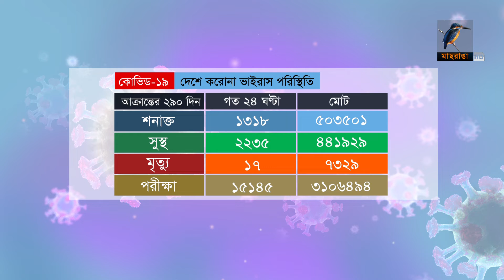দেশে করোনা ভাইরাস পরিস্থিতি | 22-12-2020